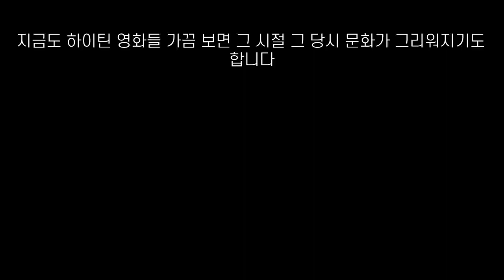80년대 하이틴영화 베스트 5(책받침 여신들이 등장하는 하이틴 영화들로 추억여행 떠나보시죠)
80, 90년대를 수놓았던 최고의 여배우들이 나오는 하이틴 영화 5편 골라봤습니다. 그 시절 책받침 여신들으로 보니 아직도 설레이는 데요^^